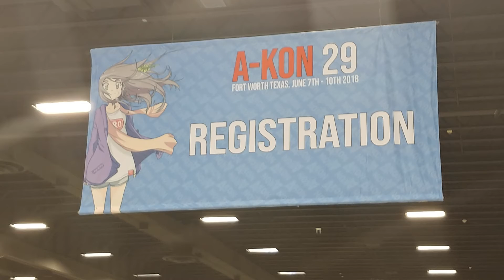A KON 2018 Dallas Convention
A Japanese anime convention